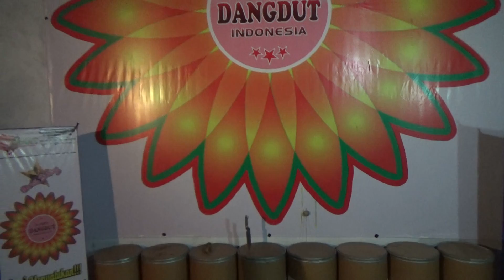RAMA DANCE ART COMPANY by JIMAT GROUP KEDIRI KOTA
angleluri seni budaya kang adi luhung,,,,LANJUTKAN!!!